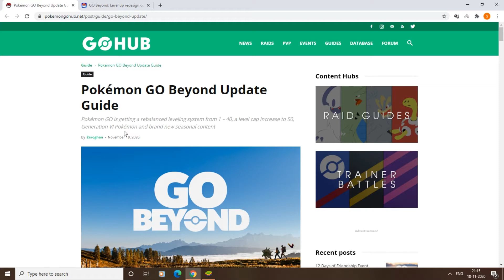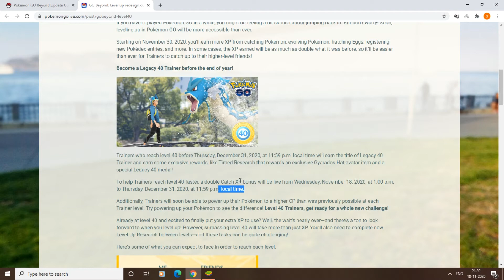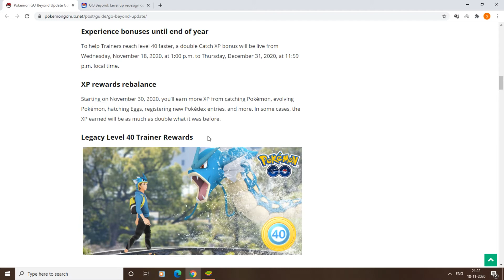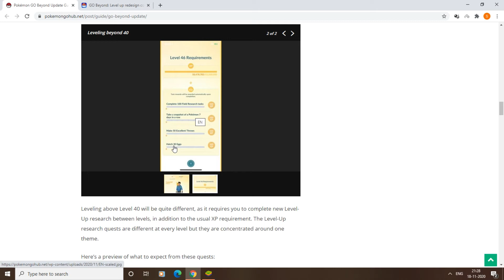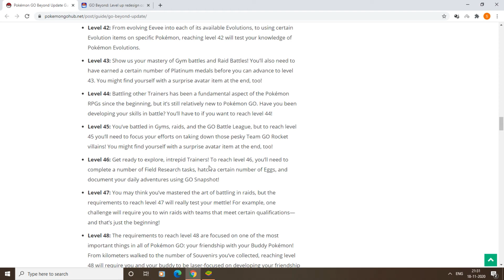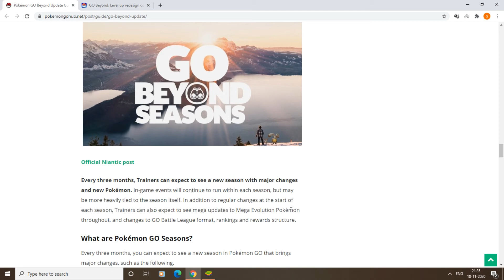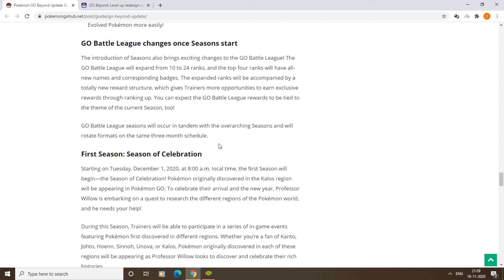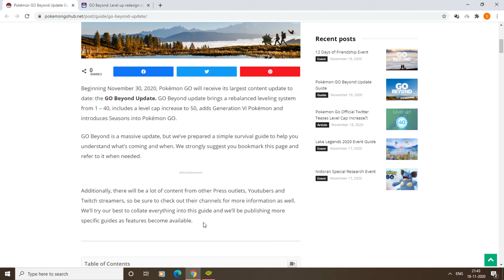Pokemon Go Beyond Event Guide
It's official, level 50, Go battle League Rank 24, Generation 6 pokemon, seasons and more coming to pokemon Go, dubbed Pokemon Go beyond. Most of the things which mentioned in this upcoming update looks nice, but we need to take in some factors and also we need to see how this thing manages to hold out when it's become online.